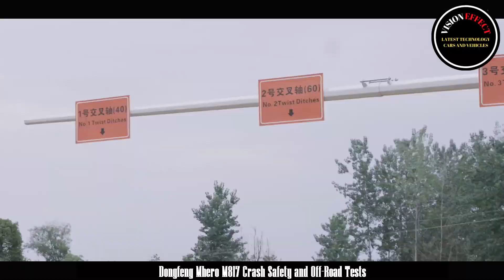The M817's Hellish Crash Test | Is It Better Than a Volvo? | Dongfeng Mhero M817 Crash Safety Tests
The highly anticipated Mengshi M817 will officially go on pre-sale on July 17th. The first off-road vehicle equipped with Huawei Qiankun Intelligent Driving ADS4, the Mengshi M817 has also undergone an unprecedented extreme crash test.

This test, the first of its kind in the industry, puts the Mengshi M817's safety performance to the ultimate test by simulating a chain collision scenario involving "truck bottoming out + front and rear compression." During the test, the Mengshi M817 first encountered a bottoming out collision, then struck the underbody of a 22-ton truck at 50 km/h, and was then rear-ended and compressed by a 5-ton truck at the same speed. This series of crashes undoubtedly poses a significant challenge to the vehicle's underbody protection and overall durability.

However, the Mengshi M817 demonstrated incredible safety performance in this rigorous test. Test data showed that the lattice-type body structure effectively dispersed the impact force, the ABC pillars did not deform significantly after the collision, and the passenger compartment structure remained intact, providing ample living space for the occupants. Even more rare is the fact that, in such a severe collision, the Mengshi M817's battery pack did not catch fire or explode, and the electrolyte and fuel systems did not leak, ensuring the vehicle's safety performance.

The Mengshi M817 is also equipped with an advanced vehicle E-CALL system. In the test, the system activated immediately after the collision, successfully connecting to the manual customer service, and providing timely emergency rescue assistance to the occupants. This detailed design undoubtedly further enhances the Mengshi M817's safety performance.

In addition to its excellent passive safety performance, the Mengshi M817 also demonstrates excellent active safety performance. It is equipped with Huawei's latest multi-dimensional collision avoidance system, CAS 4.0, which meets the class-leading collision avoidance safety standard. Whether driving human-powered or intelligently assisted, the system provides effective active safety protection. The new vehicle is also equipped with the Huawei Qiankun Intelligent Driving System DS 4, which further strengthens its active safety capabilities and creates a future-proof safety barrier.

The Mengshi M817's safety design encompasses the entire chain, including mechanical robustness, battery protection, intelligent prediction, and emergency rescue, demonstrating its excellent quality as the "first intelligent off-road vehicle." As pre-sale approaches, this new model, which is both urban and wild, remote, intelligent, and safe, will undoubtedly set a new benchmark in the high-end new energy SUV market.